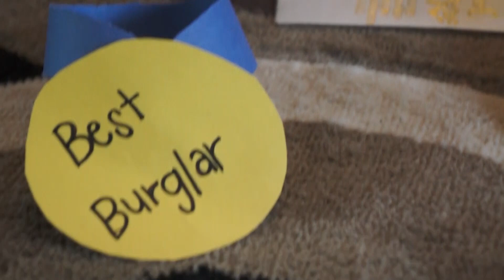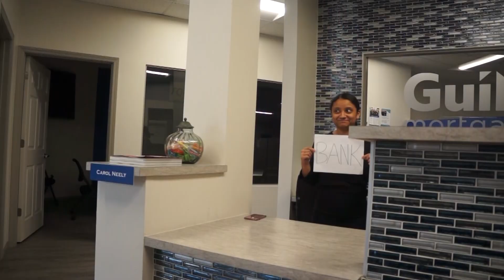Bare Arms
Mr. Jones, the world's top criminal, wakes up to find his second amendment right to bare arms, along with his crime career, taken away; he discovers that he now possesses the power to shoot people with his bare hands.

A project for AP Government :)
Thanks to Ashlyn and Mickey for coming out and filming with us so last minute! Also a big thanks to both Pierce and Angelita for putting up with so many costume changes.